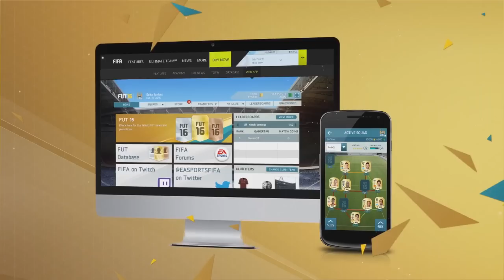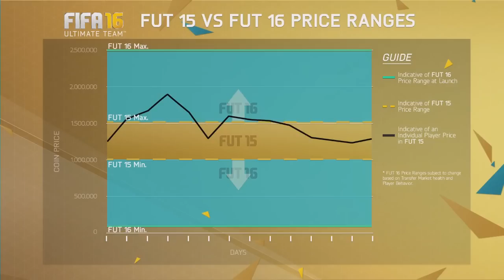FIFA 16 Tutorial Come Fare Crediti con Web App-FIFA 16 UT Trucchi & Consigli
FIFA 16 - GAMEPLAY - MY THOUGHTS! | GAMESCOM 2015
FIFA 16 | FC Barcelona vs Chelsea FC | Full Match Gameplay (PS4/XBOX ONE)
FIFA 16 Gameplay Barcelona Vs Chelsea Full Match - FIFA 16 | GAMEPLAY GAMESCOM | BARCELONA - CHELSEA | (Xbox One/PS4)
FIFA 16 - Novo Trailer, Gameplay, Modo Carreira, Categoria de Base e Novidades Boas